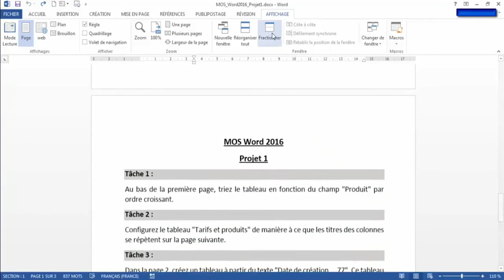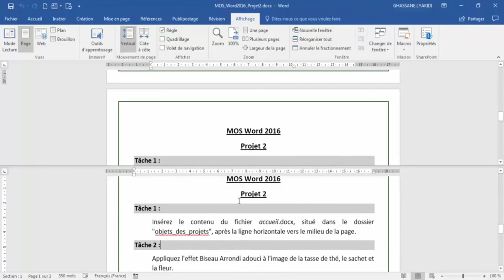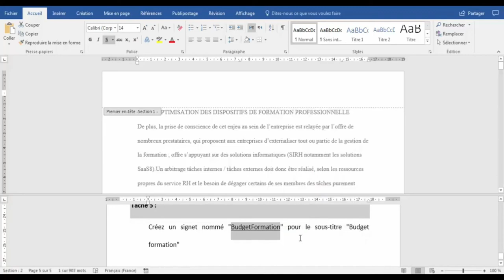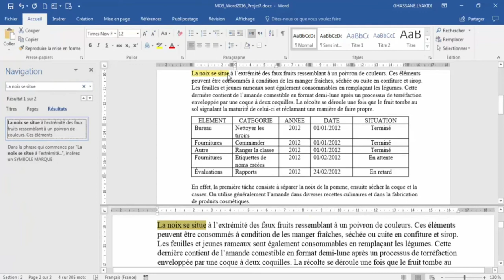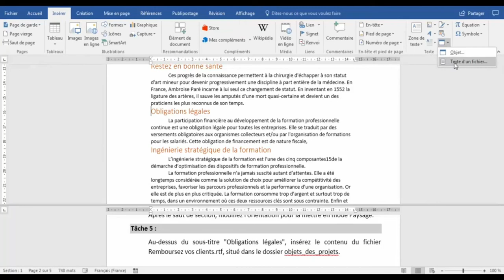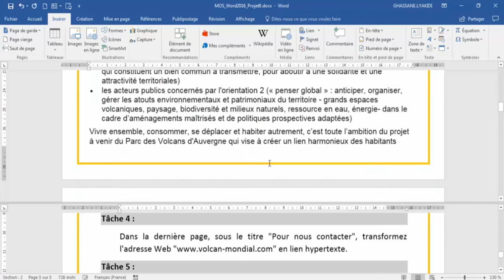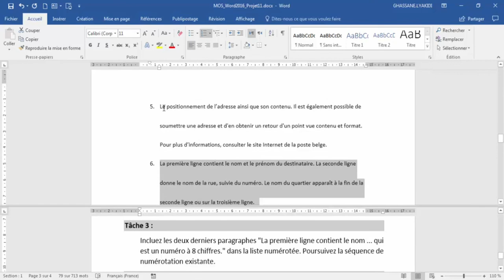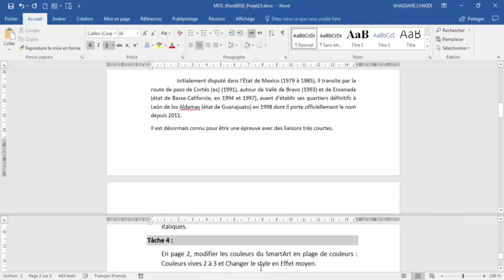Formation mos 2016 : Word projets 1 à 13 شرح بالدارجة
Simulateur de formation MOS WORD

Simulateur de formation MOS PPT

les projets :
projet 1 : 00:02
projet 2 : 07:45
projet 3 : 11:48
projet 4 : 16:30
projet 5 : 19:54
projet 7 : 22:52
projet 6 : 27:18
projet 8 : 32:48
projet 9 : 36:26
projet 10 : 41:07
projet 11 : 45:27
projet 12 : 49:25
projet 13 : 52:16